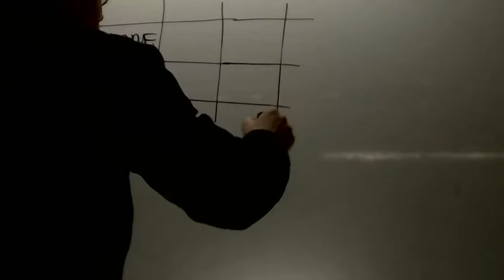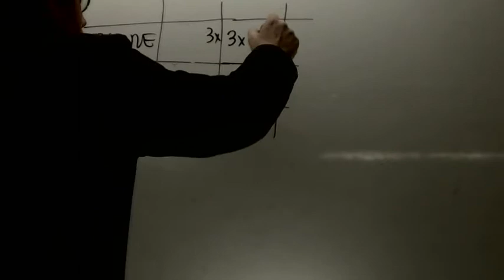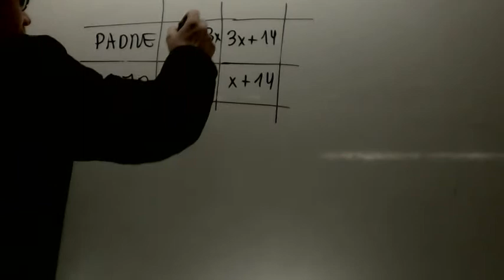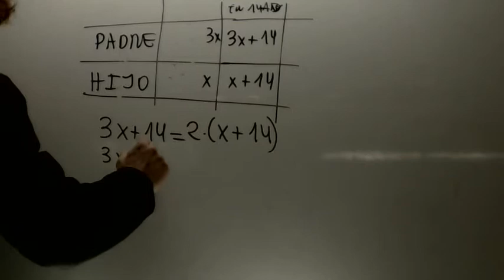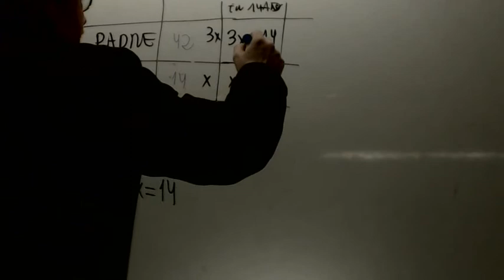Problemas de edades Ecuaciones Matematicas 3 ESO 02Academia Usero Estepona